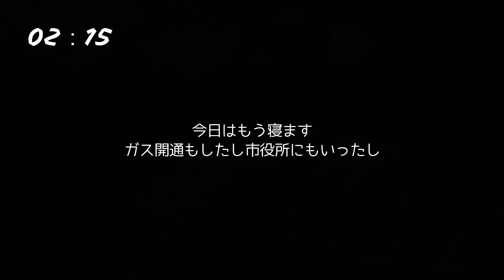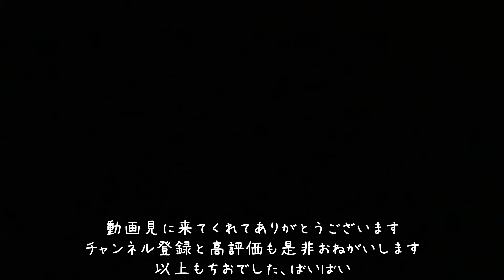新居に入居して物を片付けたり収納したりする1日目の実際の生活の様子/vlog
動画見に来てくれてありがとうございます

ついに新居での生活が本格始動をします
この片付けなかなか大変、、、やることもいっぱい
ばあばがあそびにくるので早めにかたづけないといけません
こんな所見せるわけにはいかないからね！
っていってもばあばも動画見てるんですけど

ベッドだけ綺麗なら体力の供給は十分にできます
寝床って大事ですね
あ、あとお湯

もちおのチャンネルはジャンル問わず、やりたいことをやっていくチャンネルです！
またほかの動画も次の動画もみにきてください！
もちお